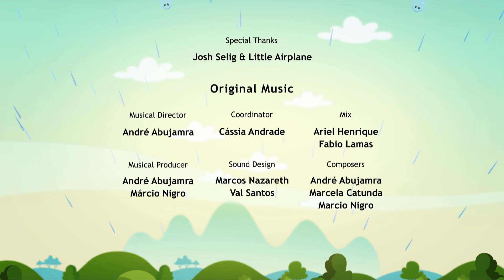🟠 BLOWING BUBBLES 💦🧼 - Full Episode l Earth To Luna!